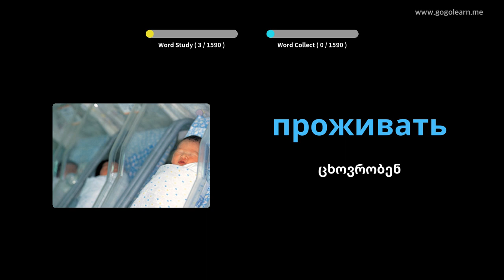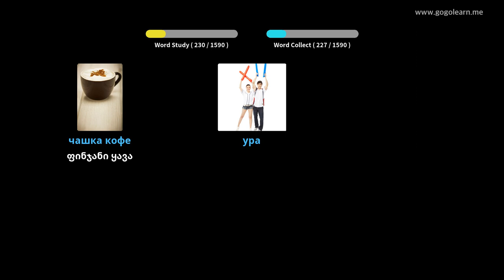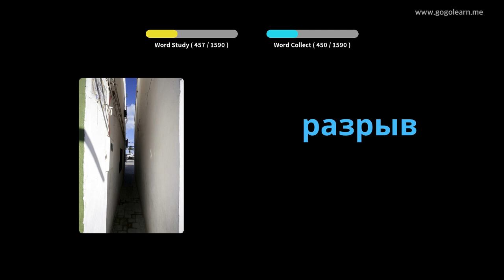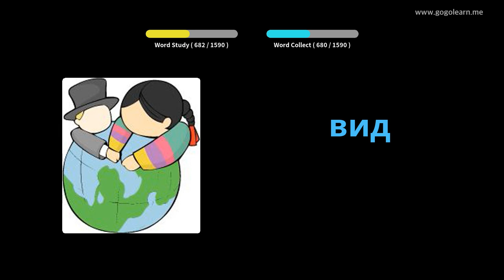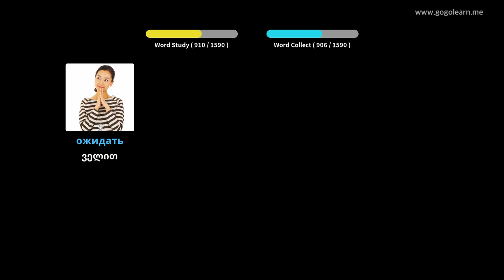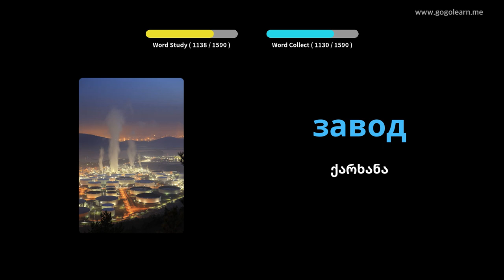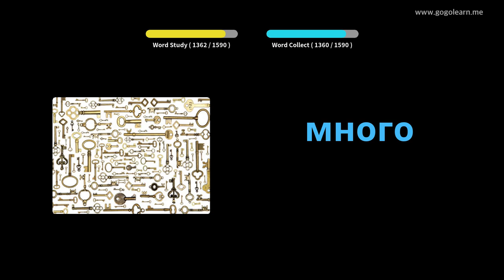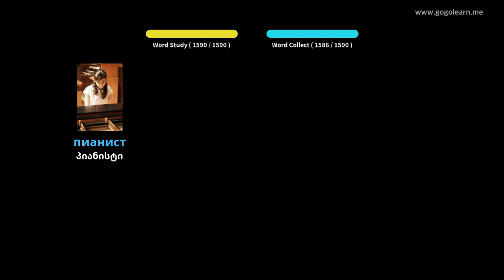რუსული ლექსიკა ძირითადი | Golearn